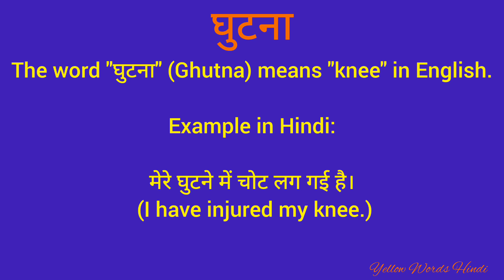घुटना को इंग्लिश में क्या कहते हैं/ घुटना का मतलब क्या होता है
घुटना
daily word meaning
vocabulary
english to hindi translation
dictionary